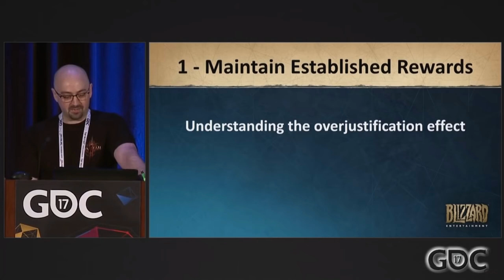Jak Gry zmieniają Twoje nawyki? Battle Pass i Mikrotransakcje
Gry mają nowe metody by zmienić Twoje nawyki gamingowe